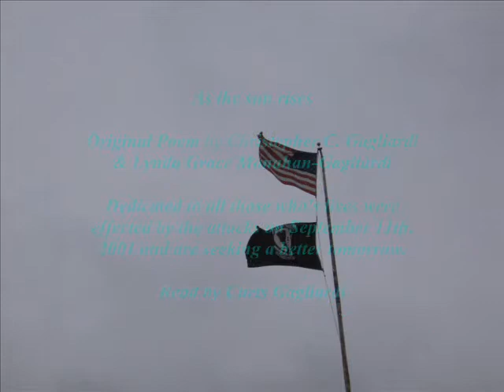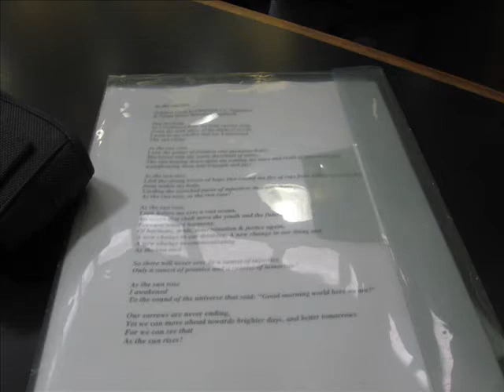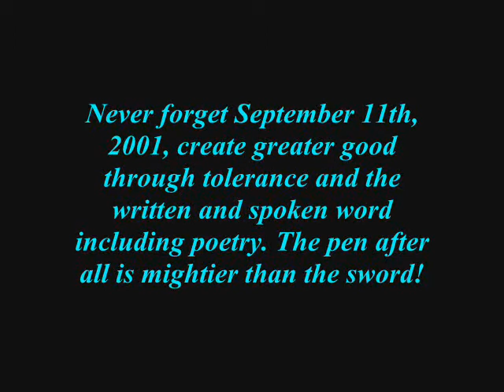911 Ceremony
The ceremony to honor those who's lives were lost on September 11th, 2001 at the Englewood Public Library in Englewood, NJ and the poem "As the sun rises" Original Poem by Christopher C. Gagliardi
& Lynda Grace Monahan-Gagliardi. If you cannot hear it, we have the poem up on the screen.

As the sun rises

Original Poem by Christopher C. Gagliardi
& Lynda Grace Monahan-Gagliardi

One morning,
As I awakened from my long eternal sleep,
From the dark abyss of the night of sorrow,
I went to my window and Lo, I witnessed
The sun rising.

As the sun rose,
I saw the grains of freedom and abundant hope,
Harvested with the warm threshold of unity,
The sun beating down upon me coating my tears and sweat of heartache and transforming them into triumph and joy!

I felt the strong breeze of hope that cooled my fire of rage from within my heart and from within my body,
Cooling the scorched pains of injustices that were done
As the sun rose, as the sun rose!

I saw before my eyes a vast ocean,
An ocean that shall move the youth and the future
Forward towards harmony,
Of harmony, pride, determination & justice again,
A new change in our thinking, A new change in our doing and
A new change in communicating

So there will never ever be a sunset of injustice
Only a sunset of promise and a sunrise of tomorrow!

I awakened
To the sound of the universe that said: Good morning world here we are!

Our sorrows are never ending,
Yet we can move ahead towards brighter days, and better tomorrows
For we can see that